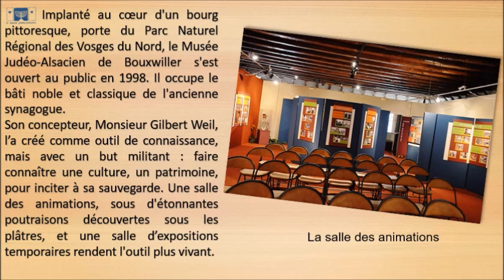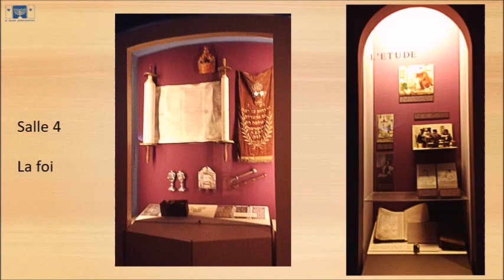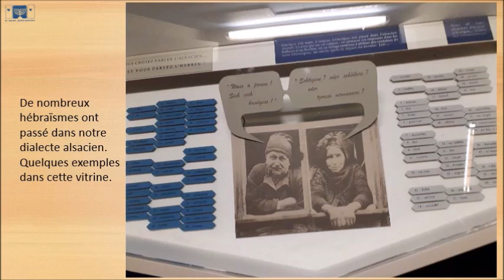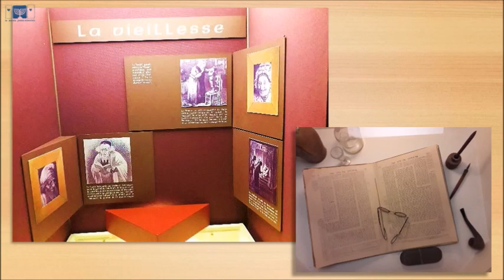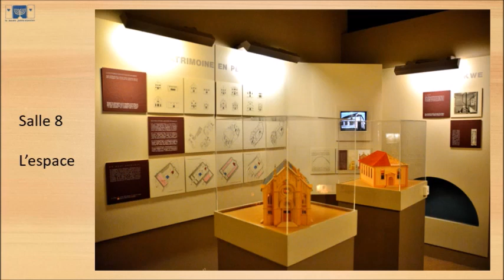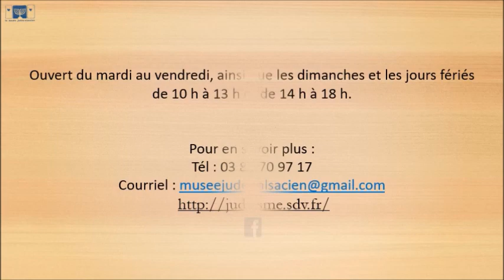Présentation du Musée Judéo Alsacien